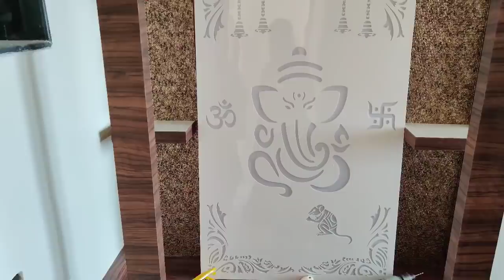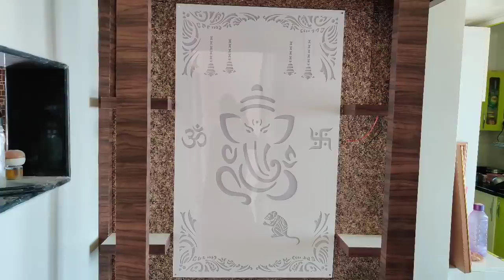🏘️Jitna positive sochoge utna postive hoga 🛕dekho mandir ready hogya / Indian Mom Kanchan